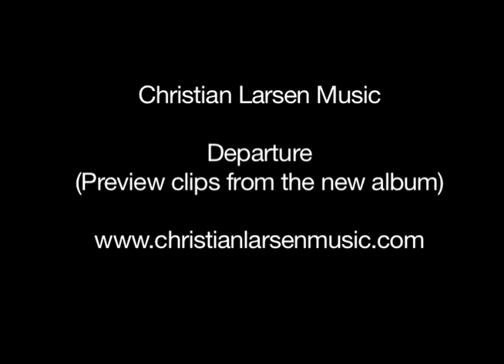Departure -- Christian Larsen Music -- Stunning clips from the new album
Cinematic, sweeping and epic music set to stunning visuals. Preview tracks from Christian Larsen's new album, "Departure," available now

Christian Larsen is a respected composer and producer whose musical works are revealed and experienced as intimate, thoughtful and expressive.

His expansive repertoire encompasses World, Orchestral, Pop and more. The impact of his emotional and nuanced music is palatable. Christian's compositions can bring a peace or calm as well as exhilarate. His unique artistic and technical skill set drawn from a rich and diverse background as a writer, performer and sound engineer, enables Christian to serve the varied needs of his wide-ranging client base.

Christian currently lives in Chicago with his wife and daughter and welcomes new projects that challenge his musical artistry and call for imagination, innovation, diversity and passion.